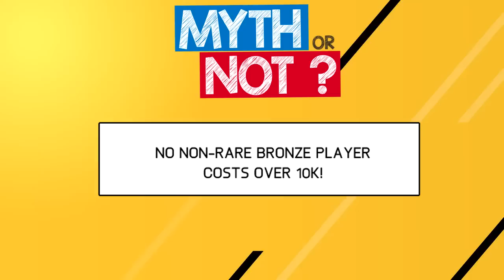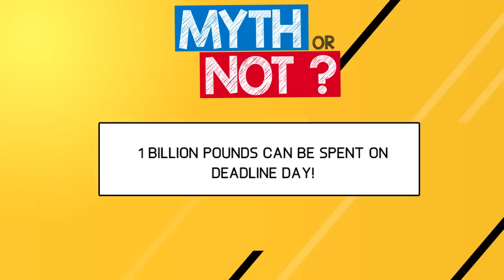FIFA 18 TRADE OFFERS?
NEW FIFA MYTHS! TRADE OFFERS IN FIFA 18? 1 BILLION POUNDS TRANSFERS? 2 WALKOUTS IN A 5K PACK?

2 WALKOUTS 5K PACK

FIFA 18 VS PES 18 LEGENDS

FIFA MYTHS

FIFA SECRETS

1 BILLION POUNDS

FIFA 18 VS PES 18

TOTS

FOOTBALL

FIFA 17